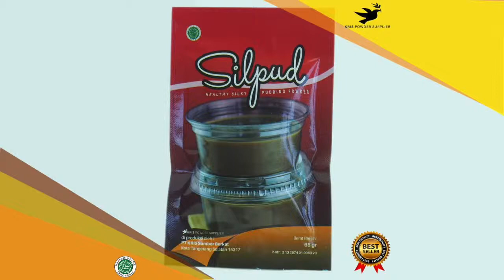Cara membuat pudding super enak :SILKY PUDDING CAPPUCCINO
SILKY PUDDING

SILPUD ( Silky Pudding ) memiliki tekstur yang sangat lembut dan kenyal serta aroma rasa yang sangat nikmat. Sekali coba selamanya takkan lupa dan akan menjadi dessert favorit kamu. SILPUD ( Silky Pudding ) terbuat dari jelly alami yang sangat kaya akan serat sehingga memperlancar pencernaan anda. Tersedia 36 pilihan rasa yang sangat memanjakan lidah kamu.

SILPUD ( Silky Pudding ) sangat mudah pembuatan cukup dimasak sebentar lalu didinginkan, pudding yang enak sudah bisa dinikmati kapan saja dan dimana saja.

Harganya juga sangat ekonomis sehingga sangat cocok buat kamu yang ingin jualan pudding.

Berat Bersih: 65 gr
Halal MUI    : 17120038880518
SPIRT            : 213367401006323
Expired         : 6 bulan dari pemesanan

Tersedia rasa :
Greentea
Taro
Redvelvet
Bluevelvet
Thaitea
Cottoncandy
Chococreamy
Chococaramel
Vanilla
Milktea
Bubblegum
Oreo
Mentos
Cappuccino
Mochaccino
Tiramisu
Mocha
Whitecoffee
Duriancoffee
Peppermint
Chocomint
Strawberry
Banana
Avocado
Lychee
Honeydew
Durian
Mango
Passionfruit
Blueberry
Kiwi
Guava
Grape
Cranberry
Raspberry
Charcoal

Saran Penyajian :
1. Masak 400 ml air hingga mendidih
2. Masukkan 10 gr pudding, aduk hingga tercampur
3. Masukkan 40 gr kental manis, 55 gr flavor, aduk hingga tercampur
5. Aduk hingga uap air berkurang, tuangkan ke cup
6. Biarkan hingga dingin, masukan ke lemari es.
7. Silky pudding siap dinikmati